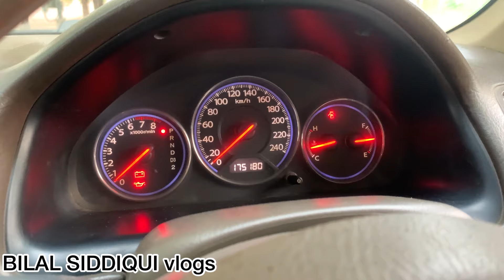Honda Civic 2005 Eagle Eye | Owner Review | Price & specification | Bilal siddiqui vlogs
Musician: @iksonmusic